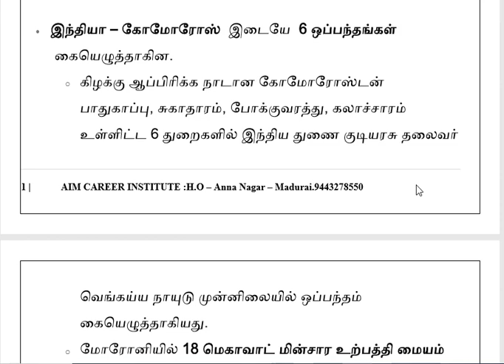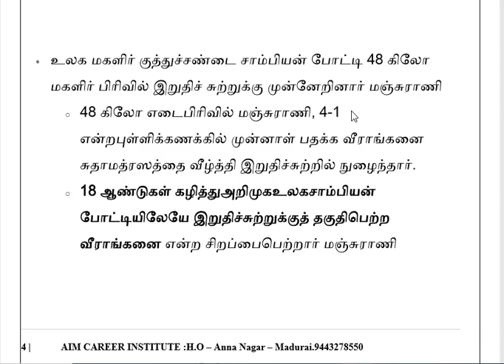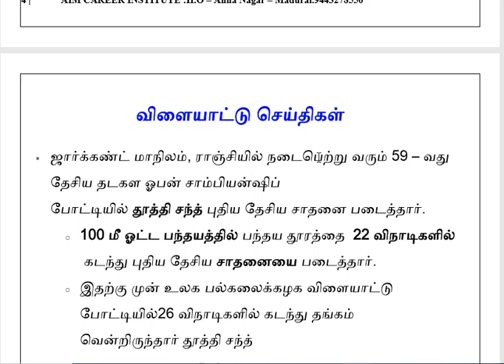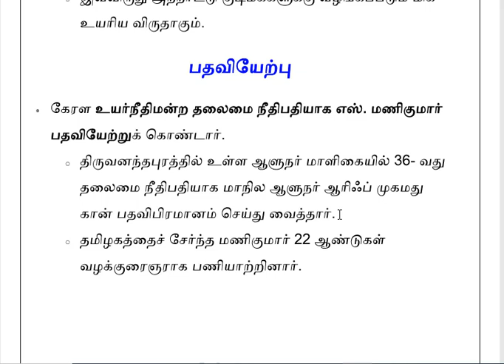நடப்பு நிகழ்வுகள் அக்டோபர் 12,13-2019